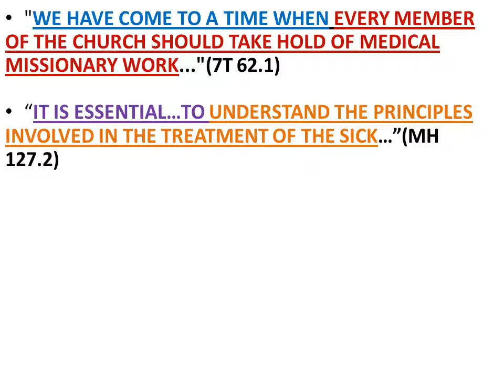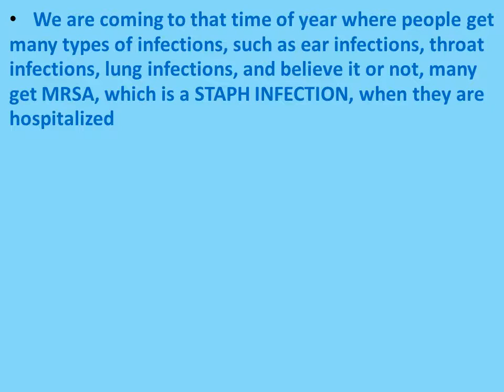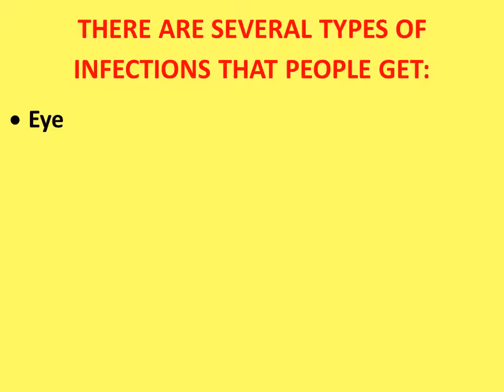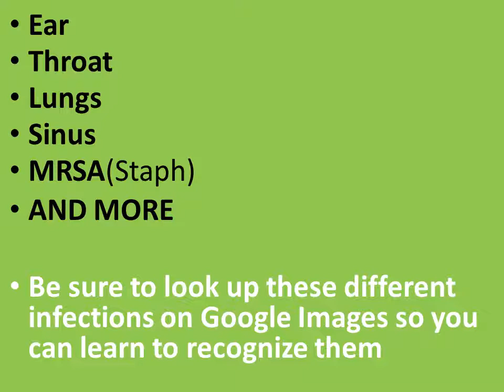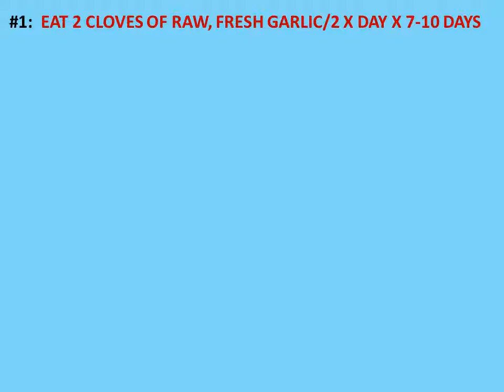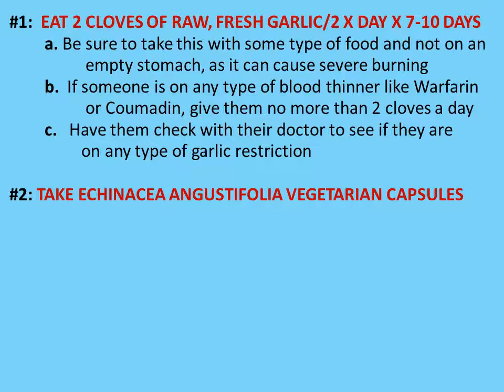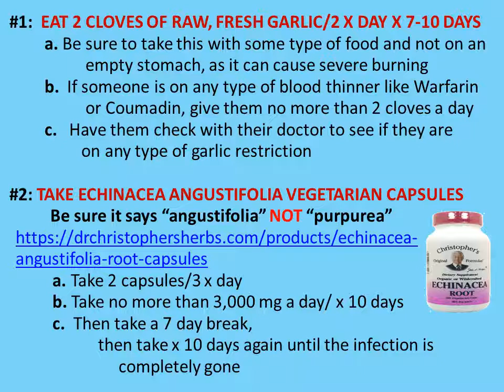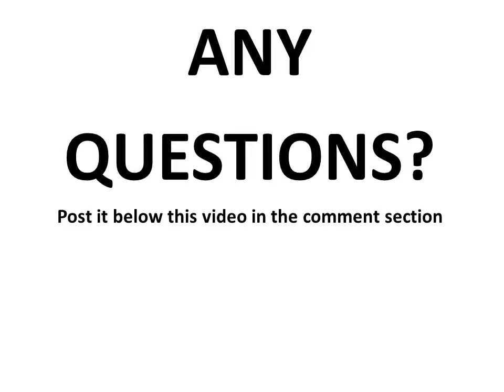NATURAL REMEDIES "COLD & FLU SEASON" PART 1: What to Do for Infections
I am a mother of 6 and grandmother of 6.  Since 1991, I raised my 6 children on "Natural Remedies" without any medication since my oldest was 6, who is now 32. My youngest is 18.

The different ailments I treated over the years as they were all growing up is as follows:

  1. Nausea/Vomiting
  2. Diarrhea
  3. Constipation
  4. Colic
  5. Fever
  6. Headache
  7. Bloody Nose
  8. Sore throat
  9. Cough
10. Cold and Flu
11. Cradle cap
12. Hives
13. Poison Oak/Ivy
14. Toothache
15. Bleeding gums
16. Seizures
17. Hyperactivity
18. Eye infections
19. Ear infections
20. Cuts/Abrasions
21. AND THE LIST GOES ON

1. Natural Remedies for EVERYDAY AILMENTS
2. Natural Remedies for THE COLD AND FLU SEASON
3. Natural Remedies IN THE PLACE OF ANTIBIOTICS
4. Natural Remedies FOR EMERGENCIES